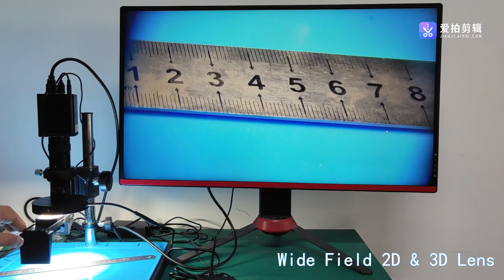Lapsun Parfocal Wide field 2D 3D 2 Models Zoom Max 180X C mount Lens with IMX385 V2 Industry Camera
Wide field 2D 3D lens, max working area is 70mm at 3D model.